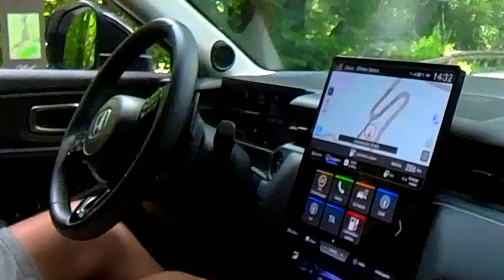Honda e_Ny1 Elektromotor 150kW und 204PS sowie 315Nm Drehmoment in schnittiger Karosse